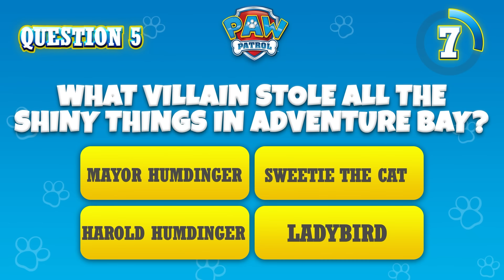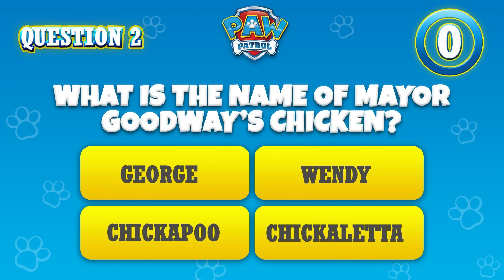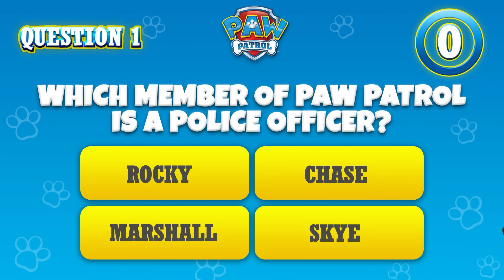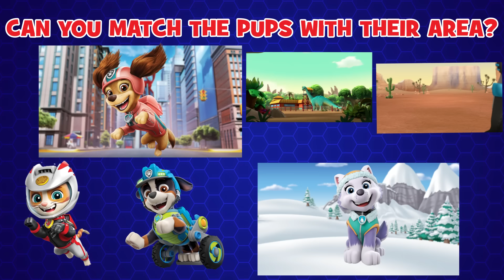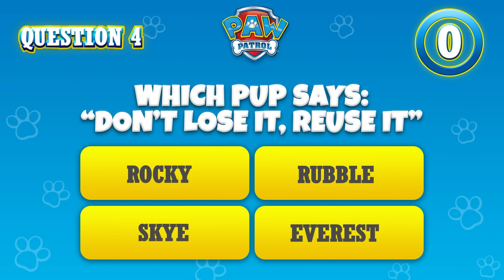La PAW Patrol Dino Rescue salva i dinosauri e altro ancora! - PAW Patrol I cuccioli Episodi Italiano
In questa compilation di cartoni animati per bambini di PAW Patrol, i Dino Pups fermano il sindaco Humdinger, salvano i dinosauri da un vulcano e molto altro!

Quando ci sono guai ad Adventure Bay, la PAW Patrol è pronta a salvare la situazione! Perché? Perché nessun compito è troppo grande, nessun cucciolo è troppo piccolo! Guarda come la PAW Patrol lavora duro per mantenere Adventure Bay al sicuro: che si tratti di un gatto su un albero, di una gallina in fuga o di un treno uscito dai binari, i cuccioli trovano sempre un modo per aiutare chi ne ha bisogno! Non perderti il divertimento con PAW Patrol!

Guarda gli episodi completi di PAW Patrol su Nickelodeon!

Rimani al passo con le ultime notizie su PAW Patrol!